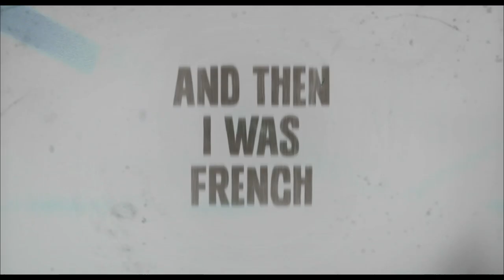And Then I Was French - TRAILER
Sensitive wallflower Cara (Joanna Vanderham) exists in her humdrum life until the appearance of charismatic Jay (Lewis Rainer)  unlocks powerful desires within her. When Jay's beautiful French lover arrives, Cara's journey to self-discovery takes a dark and unexpected turn, with tragic consequences.
Starring : Joanna Vanderham, Lewis Rainer, Milly Thomas, Tom Forbes, Albane Courtois, Ashley Charles.